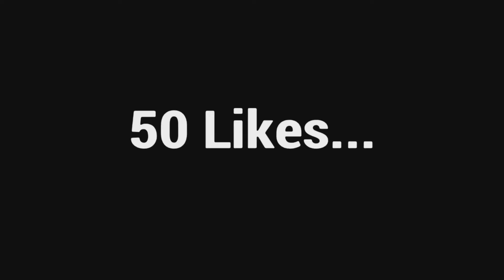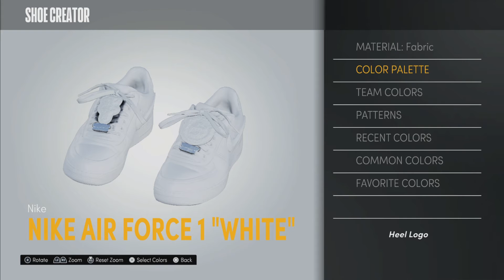NBA 2K21 Next Gen Shoe Creator - Air Force 1 Low "White"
Welcome to my channel as I post NBA 2K21 Next Gen and I hope you can stick around with me for this long journey as we try to get to 5,000 subs!

Started YouTube: Oct 13,2017